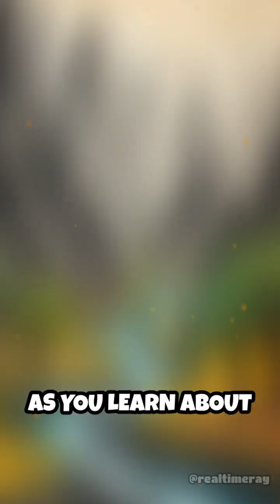Discover the Solenodon: Nature's Living Fossil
Meet the Solenodon, a rare insectivore with a venomous bite! Explore this ancient creature's unique traits and its fight for survival.